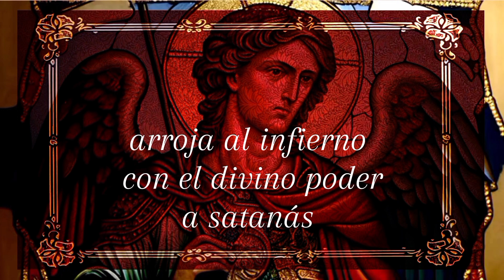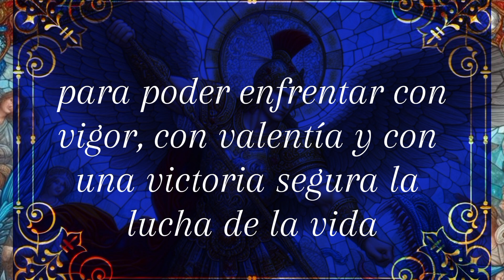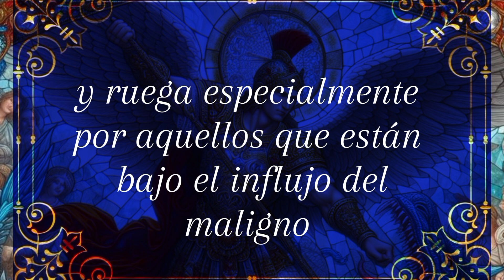Cuaresma de San Miguel 2024 - día 36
La Cuaresma de San Miguel es un período de preparación espiritual . Este periodo está dedicado a San Miguel Arcángel, líder de los ejércitos celestiales y protector contra el mal.

Origen y Significado:
La Cuaresma de San Miguel se remonta a la Edad Media y fue promovida particularmente por San Francisco de Asís. Según la tradición, San Francisco tenía una profunda devoción por San Miguel Arcángel y, en el año 1224, decidió pasar un tiempo de retiro y penitencia en honor al arcángel durante 40 días, desde el 15 de agosto (la fiesta de la Asunción de la Virgen María) hasta el 29 de septiembre, que es la fiesta de San Miguel Arcángel.